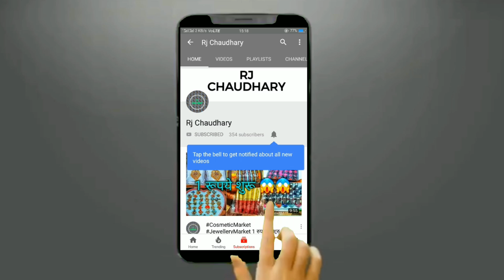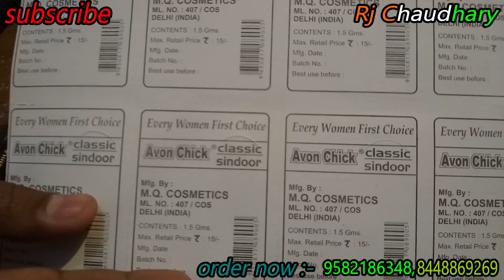7.5 रुपये ब्रा,पैंटी | Cheapest |Ladise Undergarments Wholesale Market In Sadar Bazar Delhi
Watch "Far Away — Declan DP" on YouTube

7.5₹ से Ledise Undergarments Wholesale Market In Sadar Bazar Delhi | 0.50 पैसे से शुरु Cosmetics | 5₹ से शुरु Jewellery

Shop Name: BHAGWATI GENERAL STORE
Shop Address:Shop No.38, Mata Sherawali Market, Pul Qutab Road, Sadar Bazar, Delhi-6

1) Ledise Undergarments Wholesale Market, In Sadar Bazar Delhi,
2) Bra Shopping for kids,
3) Bra ther bangla natok,
4) Panty & Bra,
5) RS 7 bra and panty, Ledise Undergarments,
6) Bra Shopping, Bra and panty Wholesale,
7) Bra Haul, Bra Shopping, Bra, Panty,
8) Bra Shopping, Panty Shopping,
9) Undergarments Wholesale Market Sadar Bazar Market Delhi-6,
10) RS 7 Bra, RS 7 Panty, Wholesale, RS 7 Ladies bra and panty,